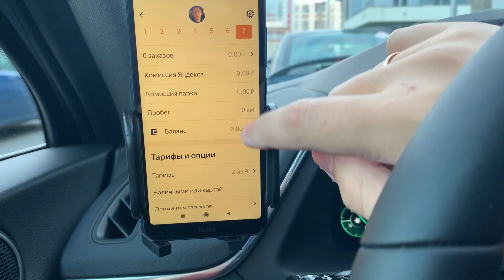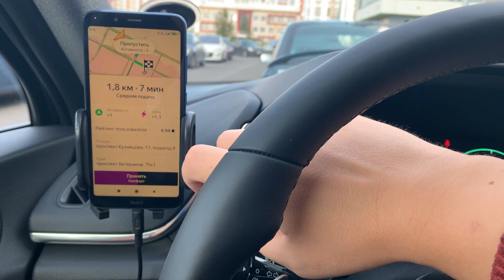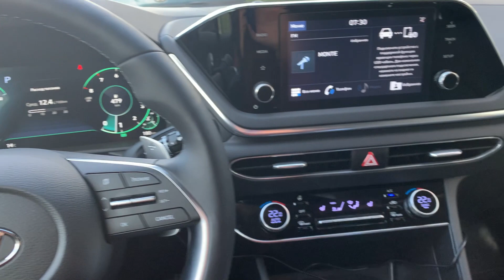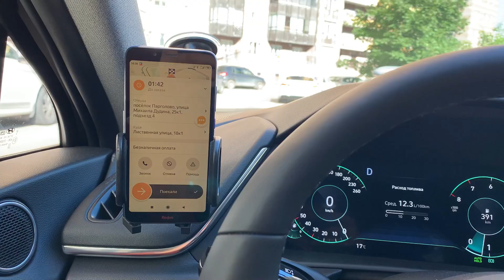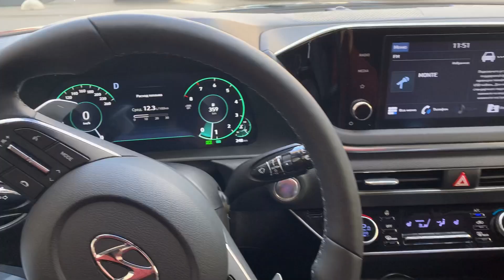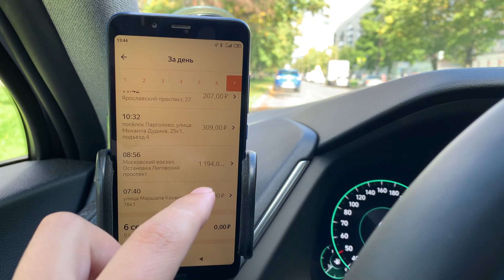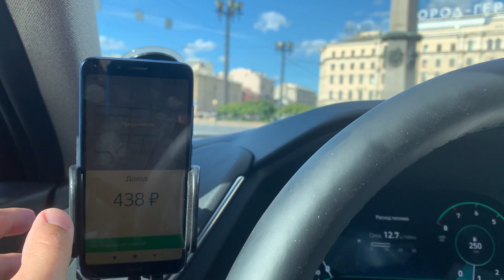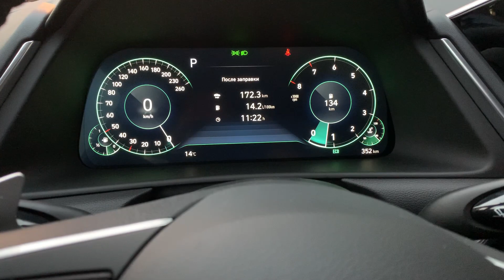Моя первая провальная смена в Комфорте + || Взял в кредит Хендай Сонату для работы в Яндекс Такси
Ну что, машина куплена и пора начинать работать. Моя первая смена выпала на понедельник, а понедельник всегда день тяжелый... Но к сожалению понедельник оказался совсем тухлым и много не получилось заработать...